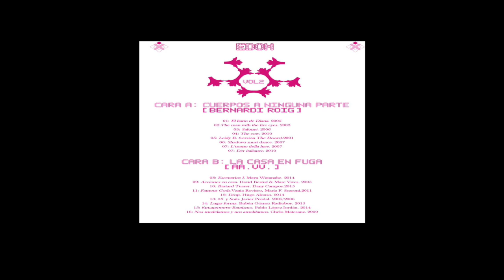EDOM ( ESPACIO DOMESTICO) VOL 2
EDOM ( ESPACIO DOMESTICO) presenta las obras y los artistas del Volumen 2.

La casa en fuga: "Lo que plantean los artistas participantes en esta (exposición) colectiva es precisamente diferentes escenarios singularizados por el desmoronamiento de la experiencia doméstica"

La CARA A: CUERPOS A NINGUNA PARTE de Bernardí Roig consta de las obras:

01: El baño de Diana, 2005

02: The man with the fire eyes, 2003

03: Salomé, 2006

04: The cow, 2010

05: Leidy B (versión The Doors), 2001

06: Shadows must dance, 2007

07: L’uomo della luce, 2007

07: Der italianer, 2010

La CARA B: LA CASA EN FUGA, de varios artistas, consta de las obras:

08: Escenarios I, Maya Watanabe, 2014

09: Acciones en casa, David Bestué & Marc Vives, 2015

10: Bastard Teaser, Dany Campos, 2015

11: Famous Gods, Vania Rovisco, Maria F. Scaroni, 2011

12: Drop, Hugo Alonso, 2014

13: #0 y Solo, Javier Pividal, 2005/2006

14: Lugar forma. Ruben Gómez Radioboy, 2015

15: крыщението-Bautismo, Pablo López Jordán, 2014

16: Nos modelamos y nos amoldamos, Chelo Matesanz, 2000

Video de presentación EDOM ( ESPACIO DOMESTICO) VOL 2, re inauguración, en la fecha del sábado 22 de Abril 2015 , editado y realizado, con un iphone 5, por Luis Espín Gómez, en la ciudad de BLANCA (MURCIA, ESPAÑA).

Tema original " TERROR ONE" compuesto por el productor musical SonEraser

SPAIN STAR FILMS LTD